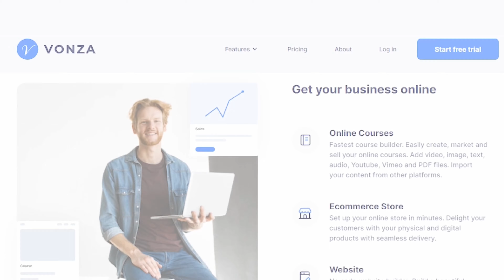Vonza | Start 15 Days Free Trial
Everything you need to create and sell courses
Get paid to share your knowledge to your audience.

💻Start your FREE trial on Vonza.com. Create your courses, memberships, online store, create forms, websites and so much more.